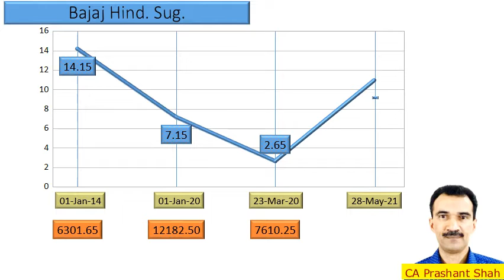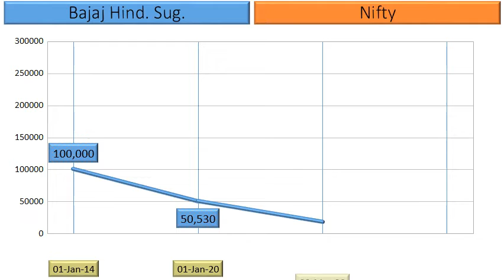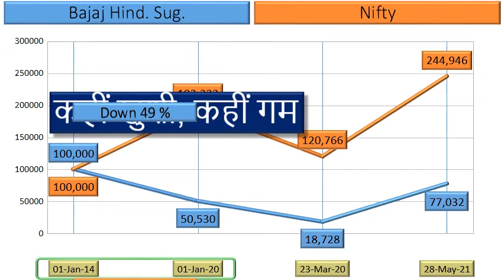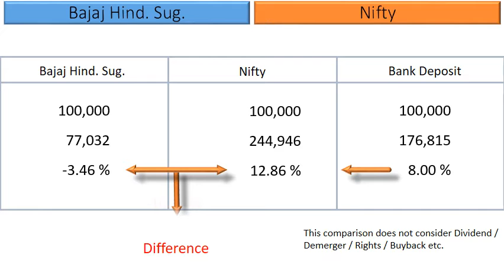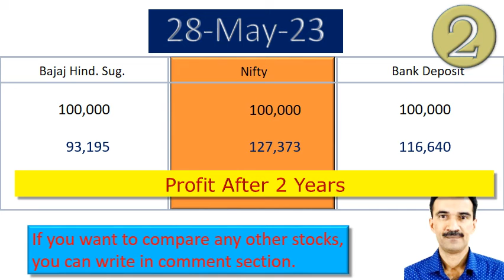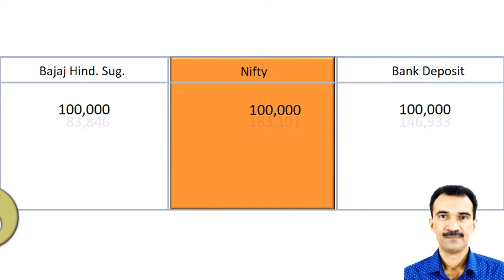Bajaj Hind. Sugar Price Analysis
What are the returns that retail investors have Earned in Bajaj Hind. Sugar ?